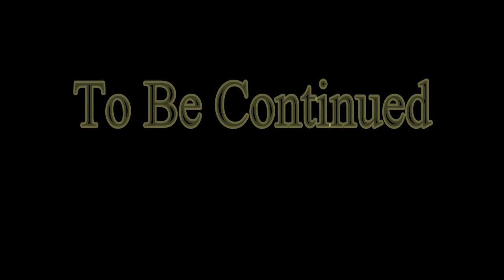Secrets of Hokwiton Gameplay Chapter 2